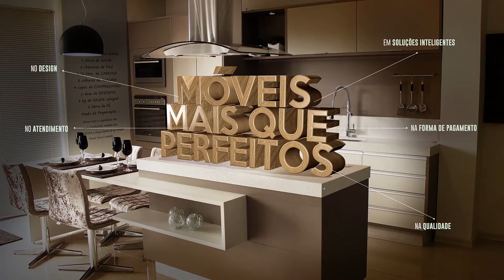Aconteceu reunião na Câmara de Botelhos para implantação do Parlamento Jovem